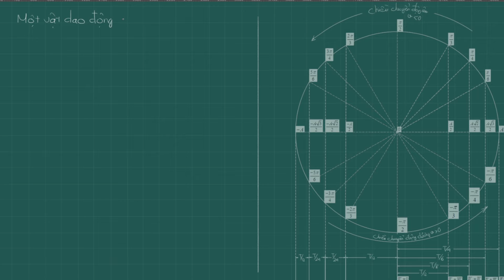Vật lí 12: Đại cương dao động điều hòa đường tròn lượng giác 24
Đây là các bài tập nhỏ các em có thể xem nhanh bổ sung những dạng toán vật lí căn bản.
Dao động điều hòa là bài học đầu tiên trong chương đầu tiên của chương trình vật lý 12, khi đã hiểu và nắm chắc bài học này thì việc học các bài học sau trở nên dễ dàng hơn vì chúng có mối liên hệ khăng khít với nhau. Vậy chúng ta cần học và nắm chắc những kiến thức nào và các dạng bài tập tổng quát ra sao thì trong bài học này thầy sẽ hướng dẫn các em chi tiết nhé.
Hầu hết các bài tập về dao động cơ điều hòa đều có thể giải nhanh hơn nhờ sử dụng mối liên hệ giữa dao động điều hòa và chuyển động tròn đều. Do đó, việc nắm vững được kiến thức về vòng tròn lượng giác là rất cần thiết. Hình sau đây là hình ảnh mà các bạn nên rèn luyện để có thể tự vẽ lại được trên giấy và hình dung được trong đầu mỗi khi cần dùng đến.